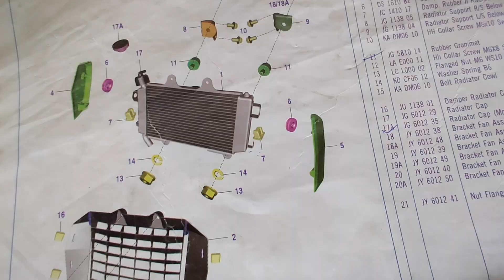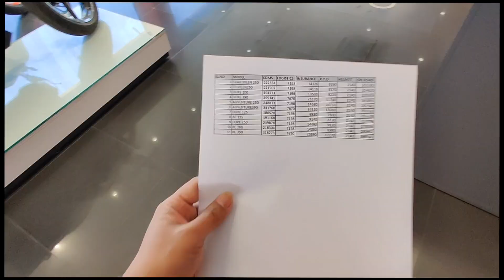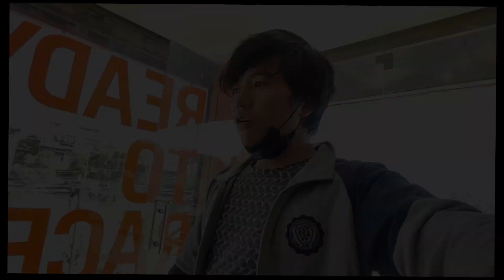KTM Imphal- Prices of the bikes || Went to CCPur Kut🤣 with my broken leg || lets start the ride